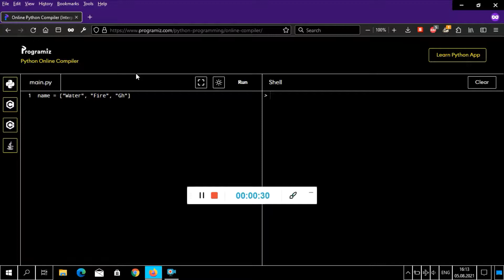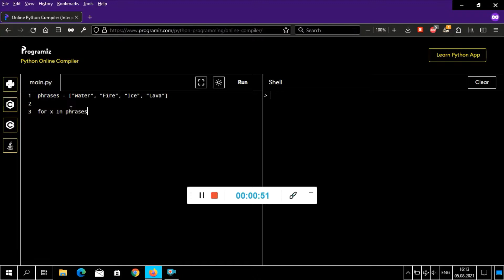Programming in Python #2: For Loops